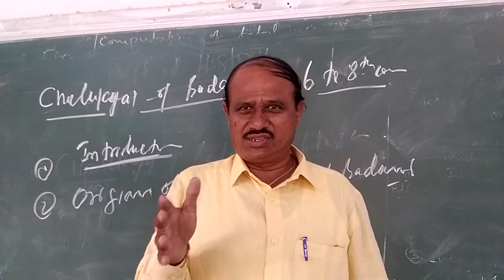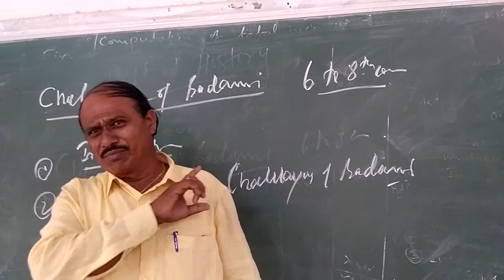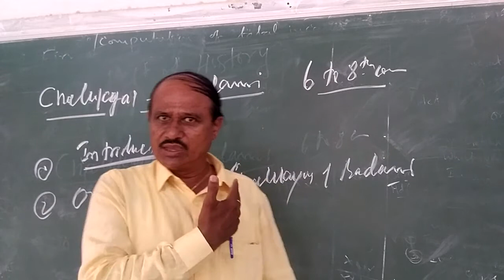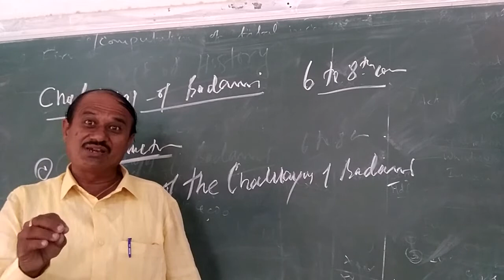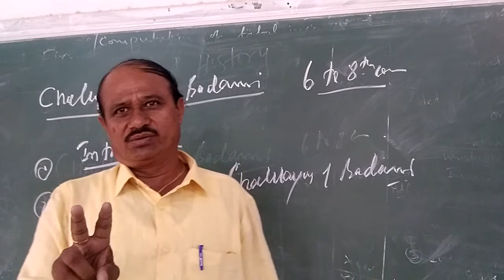23 May 2020